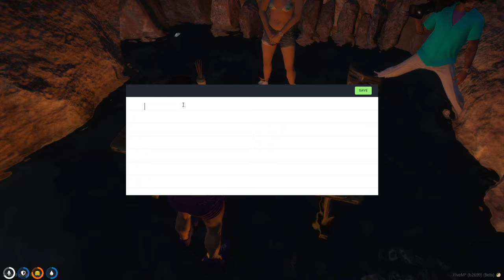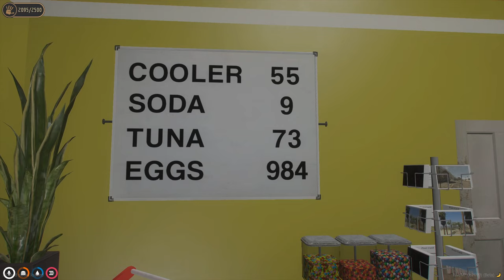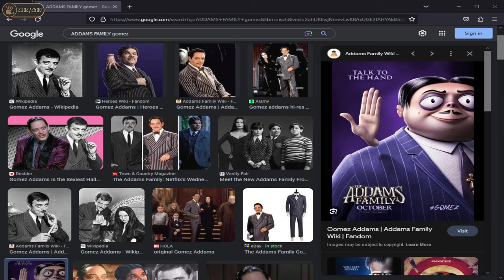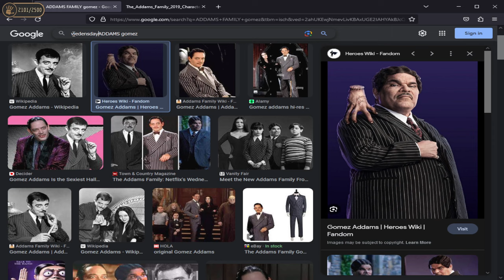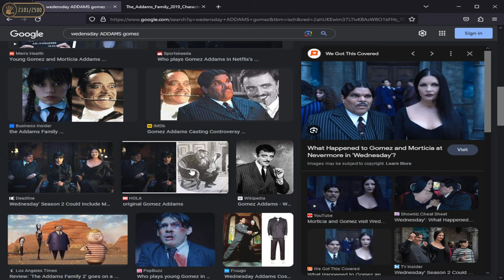Luciano DiCenzo | NoPixel 3.0 | S02E42 - "Survivor Day 4: Cloak and Dagger" (10/12/23)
TIMESTAMPS
0:00 - Starting Screen
7:43 - Talk with Donnie
47:45 - Talks before Survival
1:02:25 - 1st challenge
2:21:27 - Talks before Tribal Council
2:48:08 - Tribal Council
3:23:57 - Bones out/2nd Challenge
4:12:57 - Luc wins immunity/Talks before tribal council
4:49:31 - Tribal Council
5:14:38 - Tiny out/3rd Challenge
6:04:35 - Briar wins immunity/Talks before tribal council
6:31:41 - Tribal Council
6:57:40 - Briar out
7:03:11 - Quick Eviano talk/4th Challenge
7:33:14 - Tony C out/Talks after challenge
7:51:51 - Eviano & Lottie time
8:10:17 - Picking up Tiny/Joe from the warehouse
8:28:55 - At the clothing store with Eve/Lottie
8:55:36 - WildRP taking over twatter/Eve decorating LI
9:11:11 - Making outfits for Halloween with Eve and Lottie
10:09:49 - Quick Eviano talk